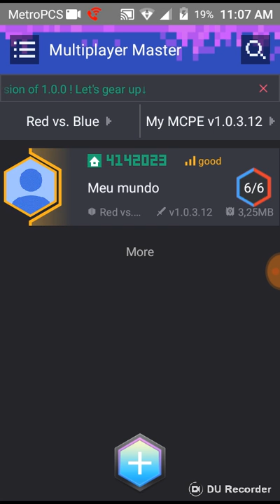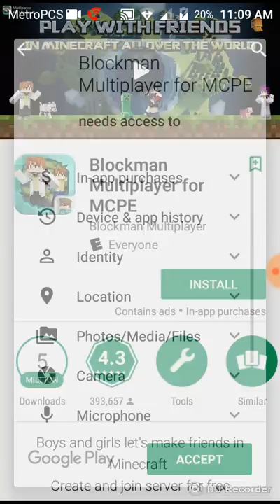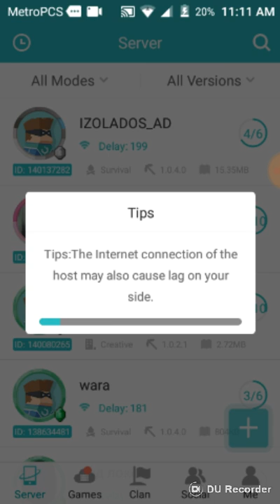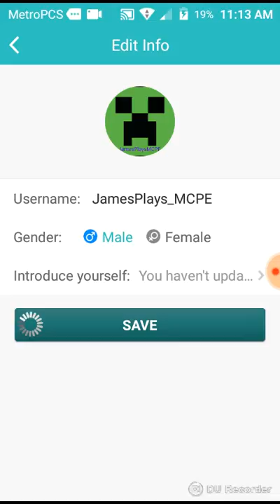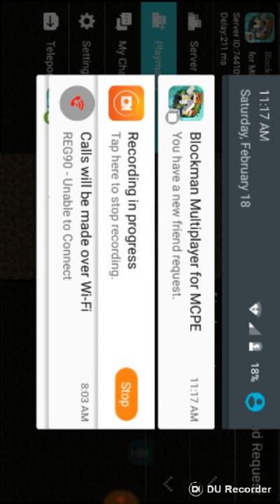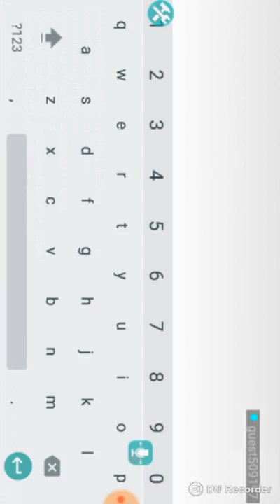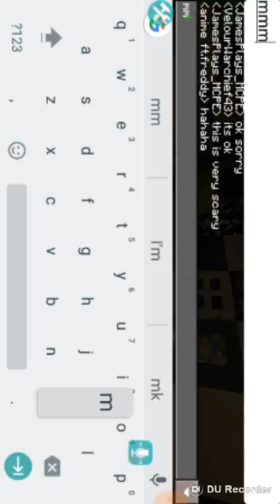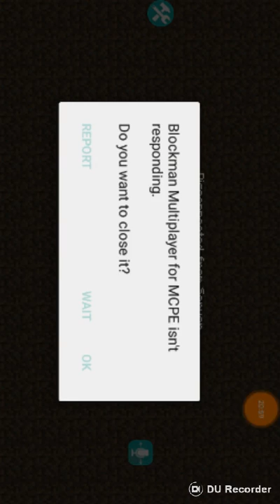Ep:2 online with friends roleplay 😎